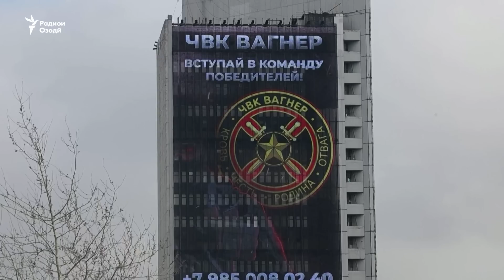Сархат. Зархаридони "Вагнер" барои ширкат дар ҷанги зидди Украина ҷавоб медиҳанд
Сархатти рӯйдодҳои 17 уми апрели соли 2023